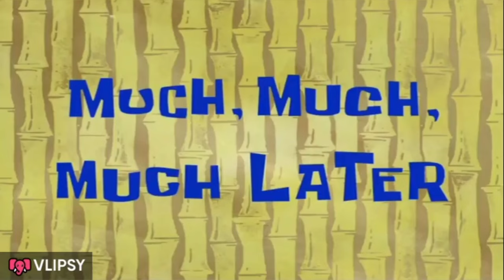Dil Khush Ho Jaega Aj Apka🧿..